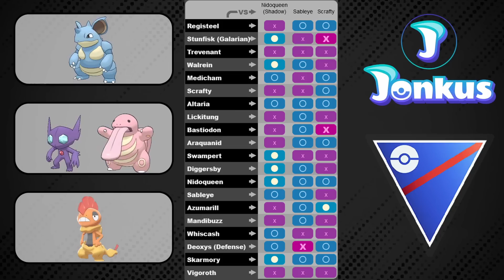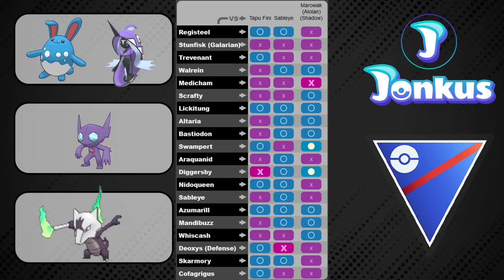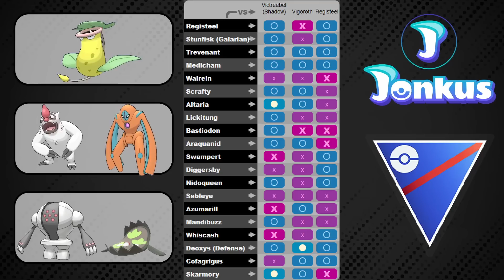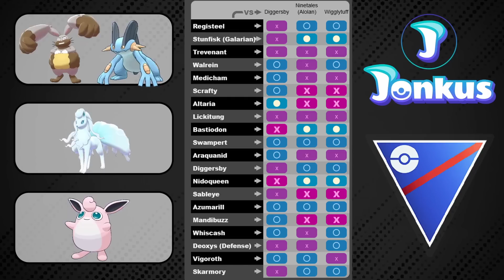TOP 5 TEAMS FOR THE GREAT LEAGUE (+2 SUPER FAST TEAMS) FOR THE GO BATTLE LEAGUE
Today we are going to take a look at the top teams for the Great League as we have the GO Battle Weekend!

0:00 Intro
0:30 Team 1
1:31 Team 2
2:43 Team 3
3:48 Team 4
4:43 Team 5
5:55 Team 6
7:10 Team 7

Thanks to my Channel Supporters:
zdsgfhdfzgx
Lily NiRiain
Ethan
張阿文
Kaiwei Chang
Darkforce07
Bruce Antonowicz
ShiftyWolf117